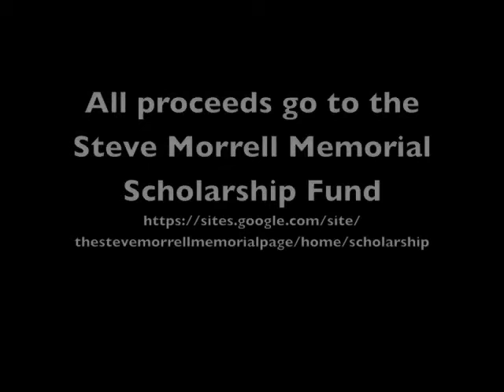Wall scrape on a low jump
Risking injury on top of insult.